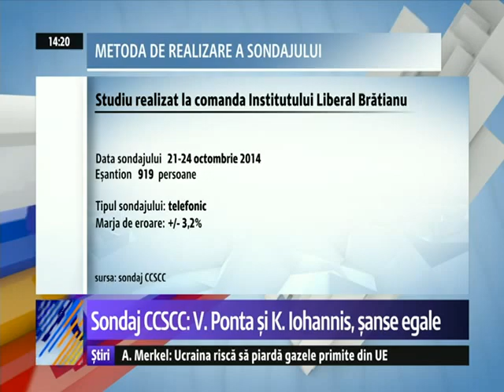SONDAJ CCSCC: Klaus Johannis se apropie de Victor Ponta care scade bine sub 40%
ALEGERI PREZIDENŢIALE 2014. Victor Ponta are un avans de 6 la sută în faţa lui Klaus Iohannis în primul tur al alegerilor prezidenţiale. Datele reies dintr-un sondaj al Centrului de Cercetări şi Studii Calitative şi Cantitative (CCSCC) , realizat la comanda Institutului Liberal Brătianu. Aceeaşi cercetare statistică arată că, în turul doi, Victor Ponta şi Klaus Iohannis au şanse egale să câştige alegerile.

ALEGERI PREZIDENŢIALE 2014. Candidatul PSD - UNPR - PC, Victor Ponta ar fi votat de 36 la sută dintre cei cu drept de vot. Potrivit sondajului Centrului de Cercetări şi Studii Calitative şi Cantitative (CCSCC), 30 la sută dintre respondenţi spun că ar vota cu prezidenţiabilul Alianţei Democrat Liberale, Klaus Iohannis. Topul 3 este completat de Monica Macovei, care ar aduna 7 la sută din voturi, cu un procent peste scorul lui Călin Popescu Tăriceanu. Fostul premier este cu 6 la sută la egalitate cu Elena Udrea.